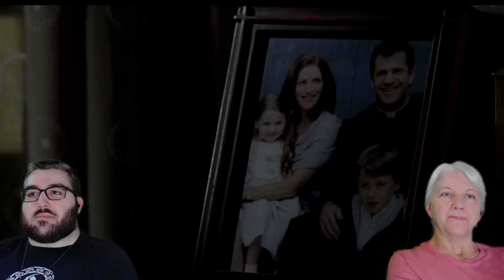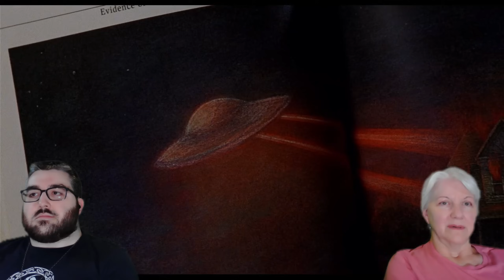SIGNS (2002) Reaction | First Time Watching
A widowed former reverend living with his children and brother on a Pennsylvania farm finds mysterious crop circles in their fields, which suggests something more frightening to come.

Intro - 0:00
Reaction - 1:12
Discussion - 32:43